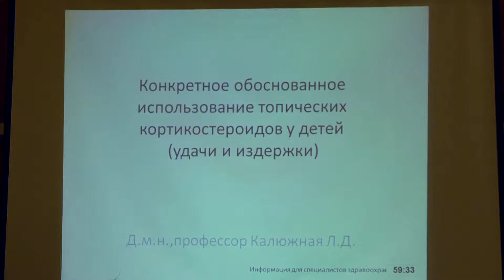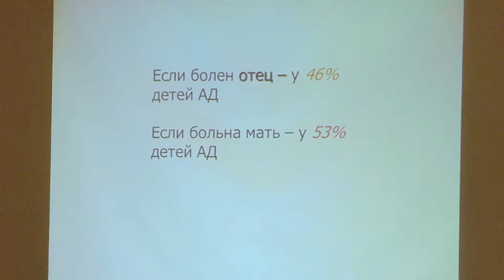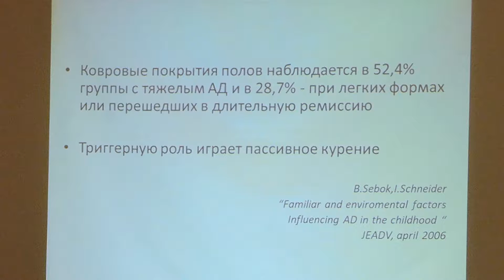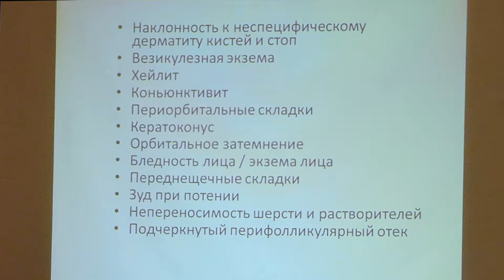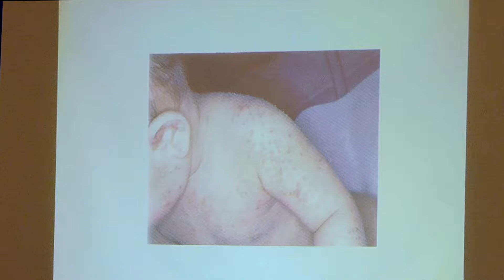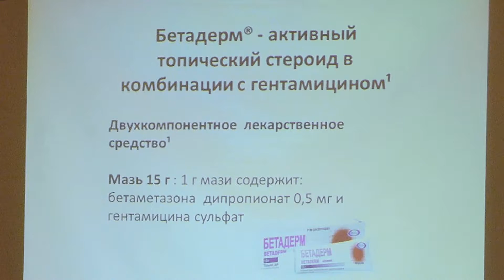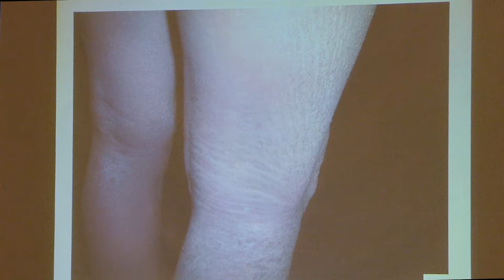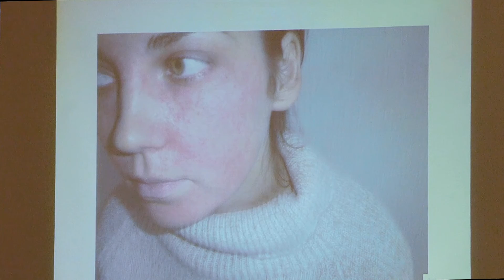42 Калюжка Л Д Конкретне обслуговування застосування топічних кортикостероїдів у дітей удачі та